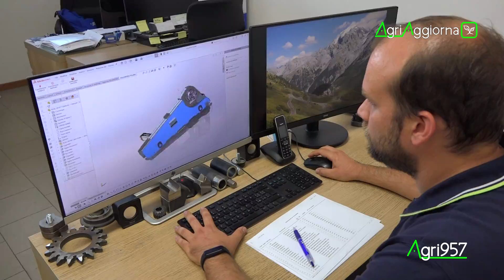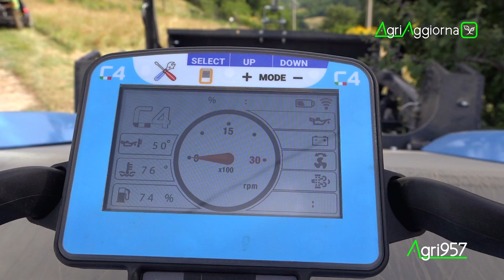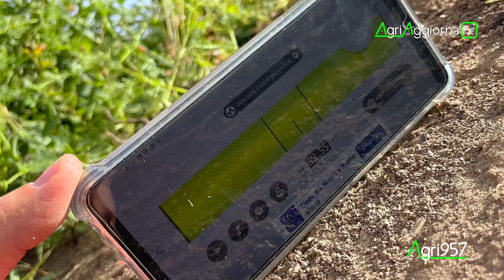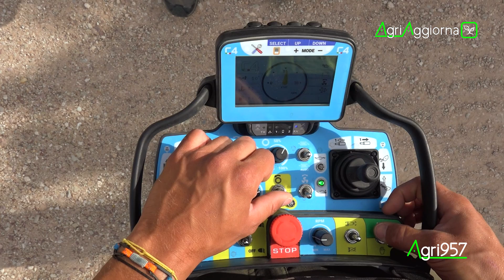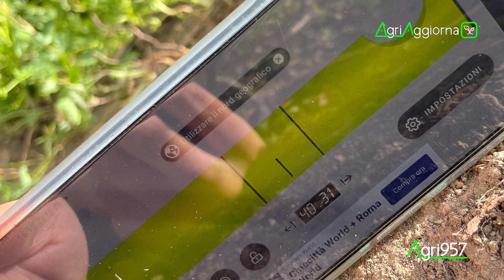AgriAggiorna 32: IL PIÙ VERSATILE ROBOT AGRICOLO | C4 MECCANICA TMU40 - TEST MACCHINA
AgriAGGIORNA 32: il Test Macchina su un recente portattrezzi radiocomandato appena nato! C4 Meccanica, azienda di Umbertide in provincia di Perugia, ha creato una macchina semovente cingolata che può essere guidata da bordo oppure pilotata da remoto. Il TMU40V è stato testato con trincia forestale e trinciasarmenti, sia nella configurazione con operatore a bordo sia e soprattutto da remoto, ideale per i lavori gravosi ed impegnativi su forti pendenze, meglio ancora se abbinati alla trincia forestale.

Agri957 è sempre a caccia di innovazione in agricoltura e se anche voi volete rientrare a fare parte di AgriAggiorna con le vostre tecniche, attrezzature, macchine, soluzioni e impianti innovativi, contattateci all'indirizzo mail .

PUNTATA N°32 - SETTEMBRE 2023